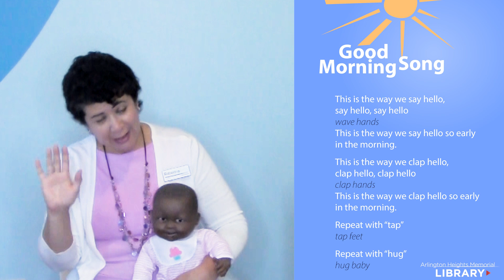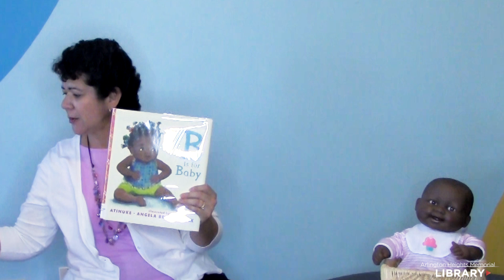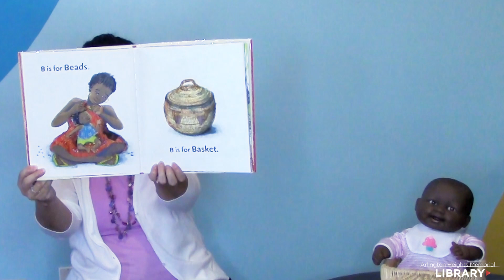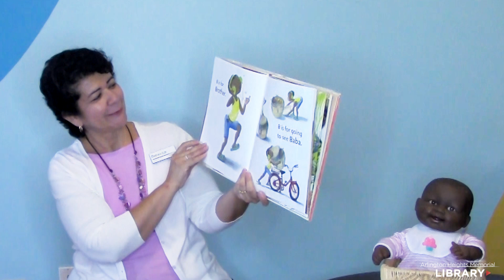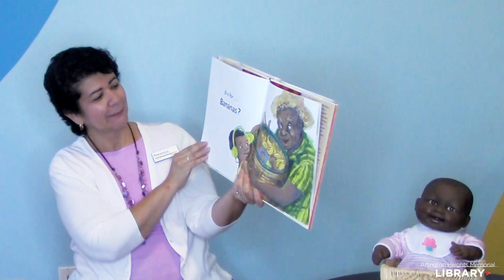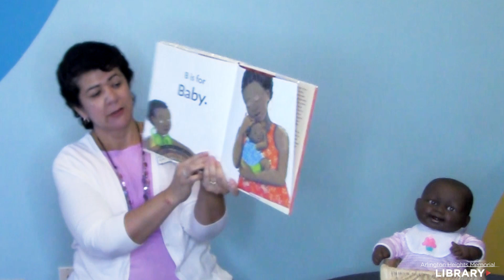Baby Time with Miss Rebecca: Week of June 15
Good morning! Missing your regular visits to storytime at the library? Don't worry - we're bringing the library to you with Baby Time Storytime with Miss Rebecca from the library. We've got songs, stories and rhymes for you to enjoy from your home. So, get your clapping hands ready!​